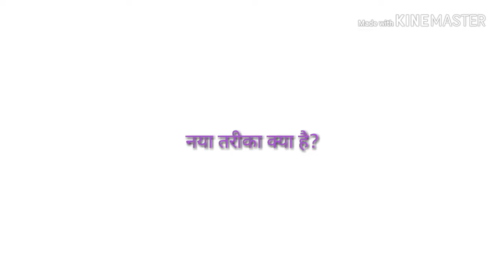Cbse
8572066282 Latest tending| simmer party wear |suits# #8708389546

Google pay 📲

१-boya mic-M१

३-my smartphone Hindi class
Class hindi